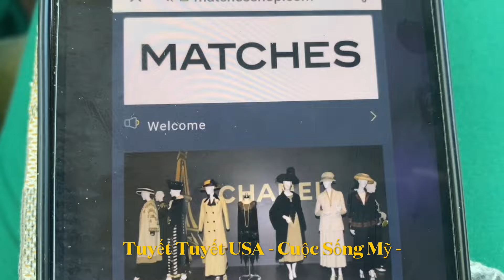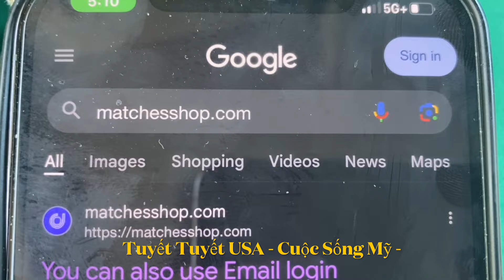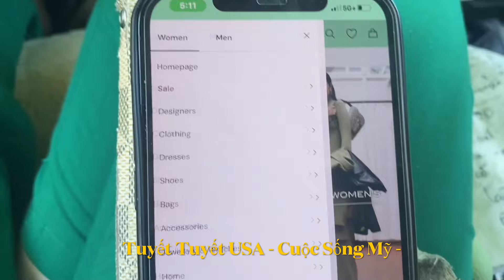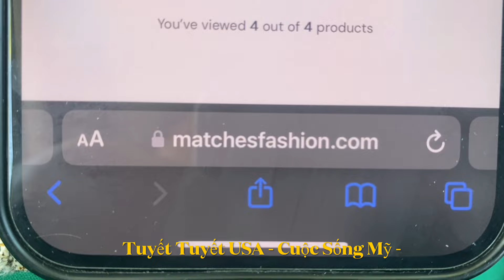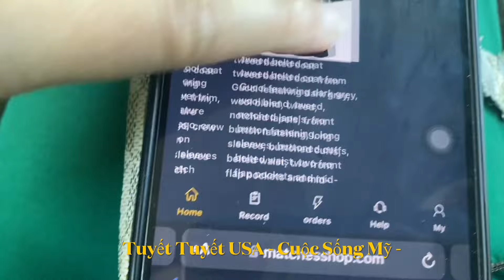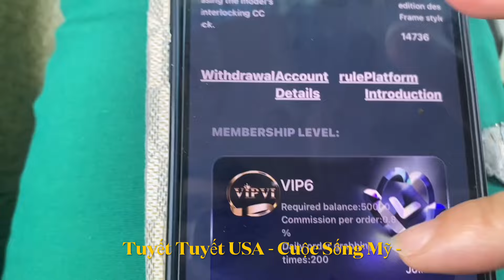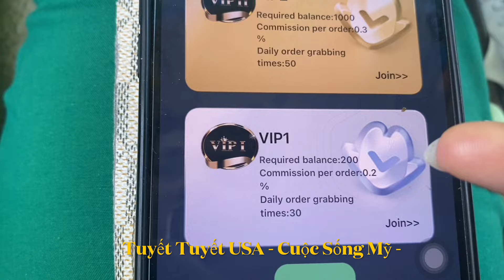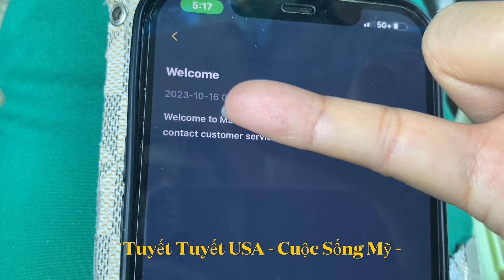#427 Đại gia ngành Nail, Chứng khoán bỏ California và Sụp Bẩy Kế Hoạch Thừa Kế căn nhà Triệu đô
Quý vị có thể xem clip khác của TUYẾT TUYẾT USA - CUỘC SỐNG MỸ ở facebook với trang fanfage Tuyết Tuyết Usa - Cuộc Sống Mỹ

✅✅Xin hãy để lại bình luận để chia sẻ về công việc, tiền lương, chí phí, cũng như cuộc sống hiện tại của bạn có đang gặp khó khăn gì không
✅✅✅Một điều xin Quý vị lưu ý
✅✅✅✅ Kính mong Quý vị bình luận không dùng những ngôn từ chửi bới khó nghe, không công kích chửi bới lẫn nhau
❇️Mình làm clip chỉ mong chia sẻ cuộc sống thật xung quanh mình để mong nhận được sự chia sẻ cảm thông và giúp đỡ khi cần
❇️Mình không có ý chê bai, không có ý công kích tập thể, cá nhân hay đất nước nào, cũng không xúi giục người khác làm bất kể chuyện gì
❇️Cá nhân mình không theo phe phái hoặc đảng phái nào
❇️Nơi đâu tốt có việc làm có khí hậu thích hợp thì mình ở thôi
❇️ Mình là người sống xa phương cầu thực, mong có bạn hơn có thù
 === Tuyên bố miễn trừ trách nhiệm -  Mình không chịu trách nhiệm về các nội dung trong bình luận bên dưới.

©️ Bản quyền thuộc về TUYẾT TUYẾT USA - CUỘC SỐNG MỸ
 ©️ Copyright by TUYẾT TUYẾT USA - CUỘC SỐNG MỸ

_ Video có thể chứa nội dung bản quyền dựa trên luật sử dụng hợp lý CỦA  YOUTUBE - Mọi vấn đề vi phạm chính sách Nguyên tắc cộng đồng, Luật bản quyền xin liên hệ trực tiếp với chúng tôi qua.